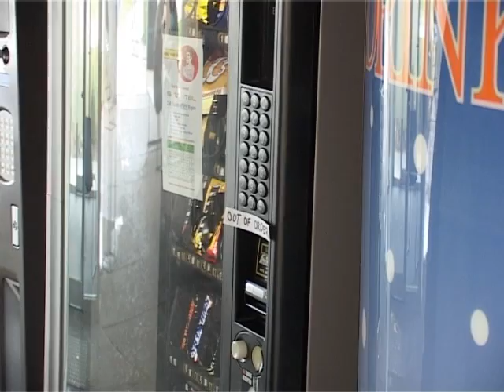Hungry!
Starring Shane Wilson.  Directed, Written and Filmed (etc) by Josh Nicholls.  Music by Ben Folds.  This was originally a 30 second silent film for a uni assignment but I figured I could have some fun with it.